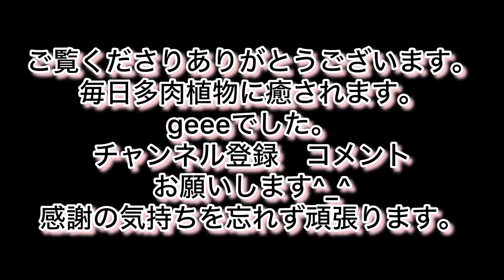[多肉植物]雨ざらし放ったらかしチョンパご花いかだ綴化か、子株収穫〜^_^1人になった私の戯言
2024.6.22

雨ざらし放ったらかしのチョンパ後花いかだ綴化から
子株収穫〜